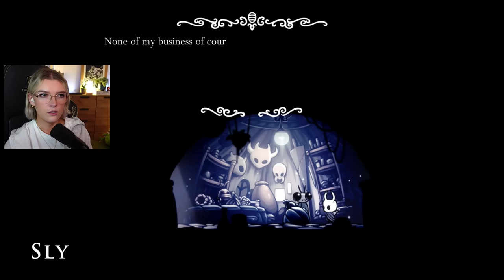Crystal Guardian, Tricky Platforming, & Jumpscares | First Time Playing Hollow Knight - Part 9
today we head back to Crystal Peak and get jumpscared quite a lot lol

Beneath the fading town of Dirtmouth sleeps an ancient, ruined kingdom. Many are drawn below the surface, searching for riches, or glory, or answers to old secrets. Hollow Knight is a classically styled 2D action adventure across a vast interconnected world. Explore twisting caverns, ancient cities and deadly wastes; battle tainted creatures and befriend bizarre bugs; and solve ancient mysteries at the kingdom's heart.